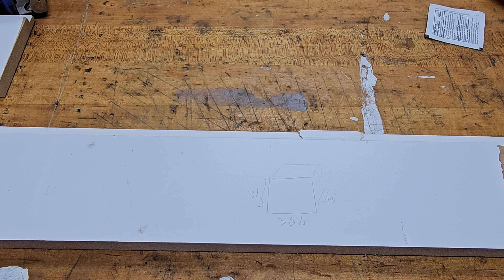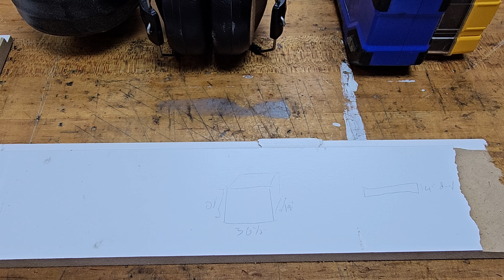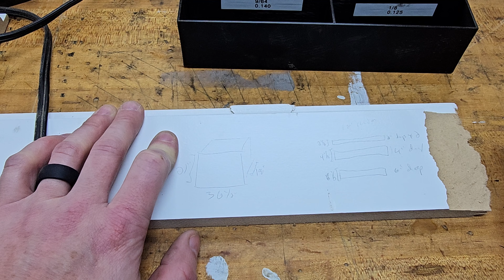Building a Chest of Drawers For The Shop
Follow along as we cover the steps for building a simple set of plywood drawers to increase storage space and improve organization in the shop.